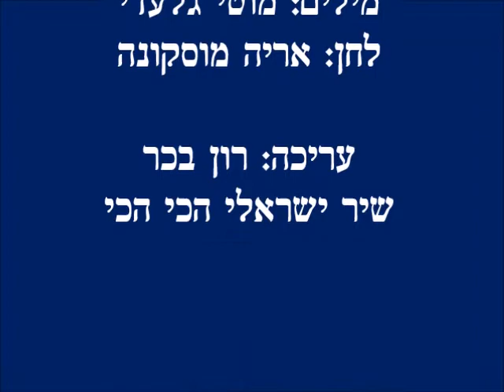אוצרות ארכיון ישראלי - רון בכר - Israeli archive -אריה מוסקונה - לבוא הביתה - מוטי גלעדי - מוסקונה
לבוא הביתה לבוא הביתה
זה להשליך את החולצה על הכיסא
בלי להביט על הקולב
כמו להוציא את הבקבוק לפני הדלת
ולמצוא את החלב
כמו עכשיו

כמו עכשיו כמו עכשיו

והקטנה של השכנים
שוב מטרטרת כל הבוקר בפסנתר
אני מביט לך בעיינים
ורואה כמה אני אוהב יותר
עוד יותר

אני פותח את הדלת
ויודע להדליק את האורות
ומן הדשא בחצר
אני שומע את זמזום הממטרות ששרות